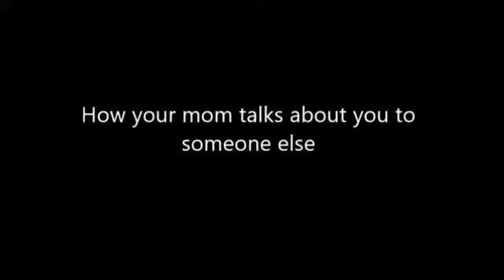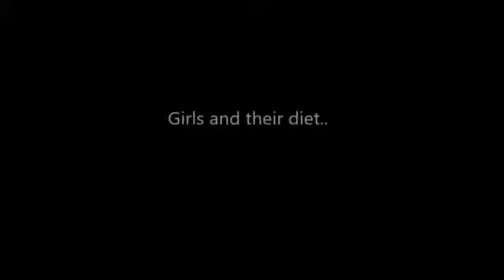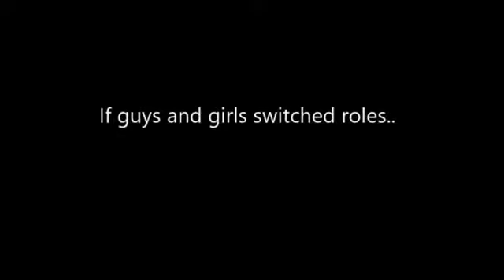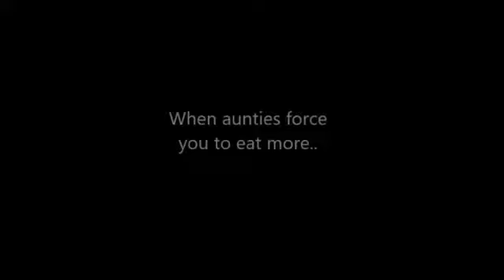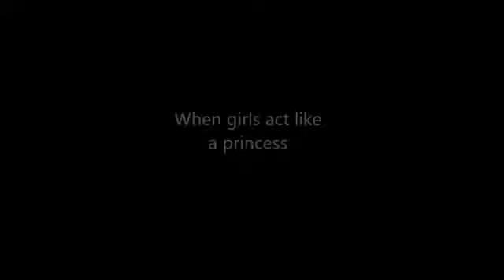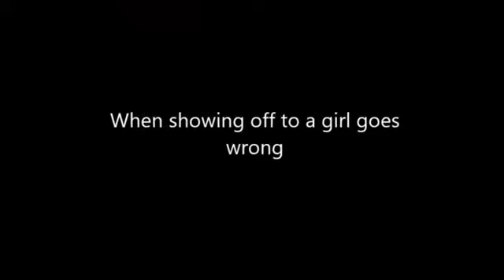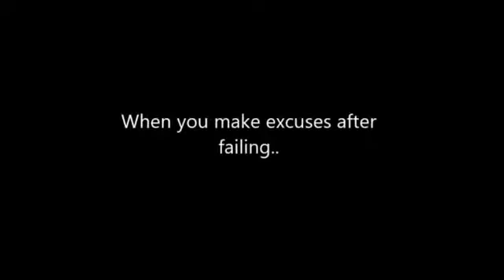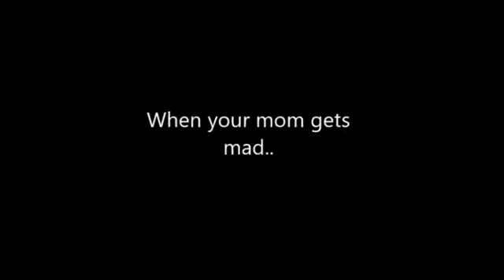Zaid Ali Funny Videos Compilation 2016